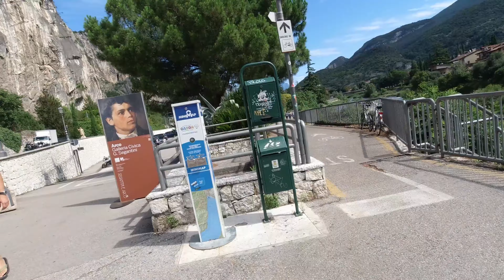Tour von Arco zum Lago Santa di Massenza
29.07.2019 eMTB Tour auf dem Radweg von Arco entlang dem Fluss Sarca.